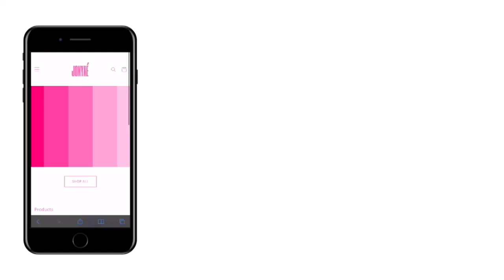DIY GLITTER SKI MASK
This ski mask is available to purchase on my website in 13 colors

Pattern ($6)

Fabric: Joanns